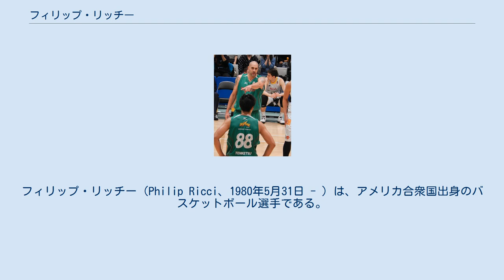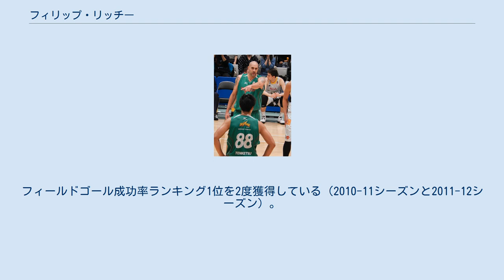フィリップ・リッチー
フィリップ・リッチー（Philip Ricci、1980年5月31日 - ）は、アメリカ合衆国出身のバスケットボール選手である。
 サン・ホアキン・デルタカレッジから2000年にオレゴン州立大学に編入学、同年10月、練習中に左ひざを痛めて、鏡視下手術を行うこととなり、シーズン残り試合の出場が絶望となった。
 2003年にNBAのサクラメント・キングスと契約したが、解雇された。
 その後、NBAデベロップメント・リーグのハンツビル・フライト、スペインのバスケット・マンレサ、韓国の釜山マジックウィングズ、フランスのル・マン、イスラエル・バスケットボール・スーパーリーグのイロニ・ナハリヤでプレー、2009年10月、チェコのCEZニンブルクと契約を結んだ。
ニンブルクでは、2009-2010シーズンにチーム史上初めて、ユーロカップの第2週の試合で、ベンチスタートながら、24得点、8リバウンド、4アシスト、2スティール、2ブロックショットの活躍でターク・テレコムBKとの延長での勝利に貢献し、ユーロカップの週間MVPに選ばれた。
 2010年に来日しトヨタ自動車アルバルクに入団。
2011-12シーズンのリーグ制覇に貢献、プレーオフMVPに選ばれた。
フィールドゴール成功率ランキング1位を2度獲得している（2010-11シーズンと2011-12シーズン）。
 2014年12月5日に自由契約リストに掲載され退団した。